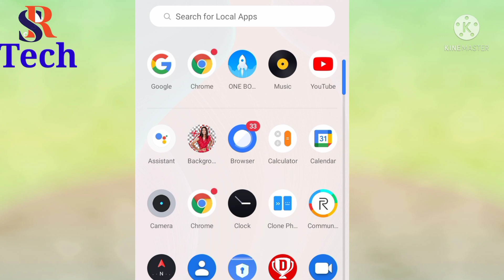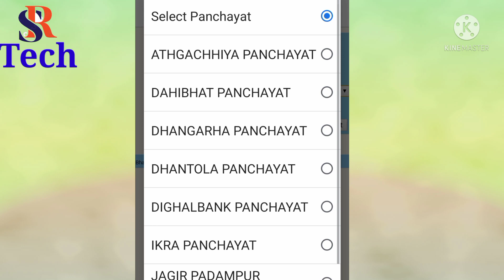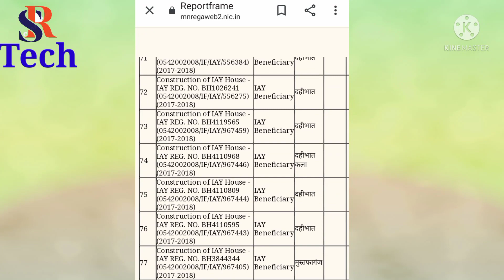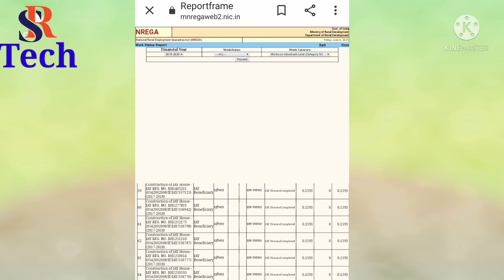पशु शेड योजना बिहार 2021। पशु शेड योजना लिस्ट कैसे देखे।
mobile se pashu shed yojna ka list kaise nikale,
mobile se pashu shed ka list kaise check kare,
how to see the list of animal shed scheme from mobile

पशु शेड के लिए लिस्ट में नाम कैसे चेक करे,
2021 नया लिस्ट पशु शेड,
मनरेगा में पशु शेड स्वीकृत हुआ है कि नही कैसे देखे,
मनरेगा पशु शेड की सूची में अपना नाम कैसे देखे,
मनरेगा पशु शेड की सूचि में नाम कैसे देखे,
मनरेगा पशु शेड में नाम कैसे देखे,
मनरेगा पशु शेड सूचि में नाम कैसे देखे,
बिहार पशु शेड योजना का लिस्ट,
पशु शेड योजना,
पशु शेड योजना बिहार,
पशु शेड योजना बिहार 2021,
बिहार पशु शेड योजना,
बिहार पशु शेड,
मनरेगा योजना,
मनरेगा,
नरेगा,
नरेगा योजना,
मनरेगा पशु शेड योजना,
नरेगा पशु शेड योजना बिहार,
नरेगा पशु शेड योजना,
नरेगा पशु शेड योजना बिहार 2021,
नरेगा पशु शेड में नाम कैसे देखे,
नरेगा पशु शेड में नाम कैसे चेक करे,
नरेगा पशु शेड में नाम कैसे निकाले,
नरेगा पशु शेड योजना में नाम कैसे देखे,
नरेगा पशु शेड योजना में अपना नाम कैसे देखे,
पशु शेड,
पशु शेड बिहार,
नरेगा पशु शेड,
नरेगा पशु शेड योजना मे नाम कैसे निकाले,
नरेगा पशु शेड बिहार,
नरेगा बिहार,
बिहार नरेगा पशु शेड योजना,
बिहार मनरेगा योजना,
बिहार पशु शेड लिस्ट,
 मोबाइल से पशु शेड योजना का लिस्ट कैसे देखे,
मोबाईल से पशु शेड का लिस्ट कैसे देखे,
पशु शेड कार्य 2021,
मनरेगा पशु शेड योजना बिहार,
मनरेगा पशु शेड बिहार,
मनरेगा का काम मोबाइल से कैसे देखे,
मोबाइल फोन से पशु शेड में नाम कैसे देखे,
पशु शेड योजना चेक,
गौशाला योजना बिहार 2021,
बिहार का पशु शेड लिस्ट कैसे देखें,
मनरेगा के तहत पशु शेड योजना कैसे देखें,
पशु शेड कैसे बनाए,
गौशाला में अपना नाम कैसे देखें,
नरेगा के तहत गौशाला की लिस्ट कैसे देखें,
पशु शेड की जानकारी,
गौशाला पंजीकरण बिहार,
गौशाला अनुदान योजना बिहार 2021।